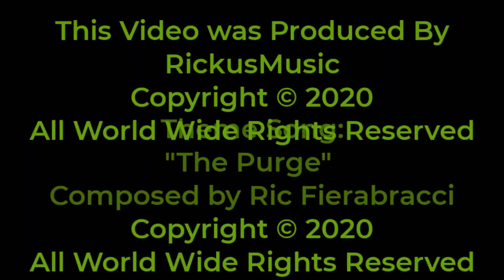Ric Fierabracci Gear Secrets: Make Your Own Custom Audio Cables, bass, guitar, keyboard, violin, etc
Stop wasting your money on inferior audio cables, start making your own custom cables with much better materials for far less money than you can buy commercially. After all, you practice a lot, tweak your instrument meticulously, buy amazing preamps, effects, amps... but your sound is only as strong as your weakest link!  No, I'm not talking about your lame drummer... In this case I'm talking about the inferior audio cables you paid a lot of money for!  Do yourself a favor and learn how to do this simple upgrade that will reward you with the sound you deserve for years to come...

If you like the music and content, please do us a favor!

Weller WP35 35-Watt Professional Soldering Iron

Hakko 599B-02 Wire-type soldering iron tip cleaner

MG Chemicals 824 99.9% Isopropyl Alcohol Electronics Cleaner, 125 mL Liquid Bottle

MG Chemicals - 835-100ML Liquid Rosin Flux, for Leaded and Lead Free Solder, 125 ml Bottle

WindyNation 3/8" 5 Feet Black + 5 Feet Red 3:1 Dual Wall Adhesive Glue Lined Marine Grade Heat Shrink Tube Tubing

Stanley 10-099 6 in Classic 99® Retractable Utility Knife, 1-Pack

Dr. Duck's AxWax Cleaning Kit

Ken Smith Classic Wax Finish For Oil Finished Instruments

D'Addario EPS170-5 5-String ProSteels Bass Guitar Strings, Light, 45-130, Long Scale

D'Addario EPS170 ProSteels Bass Guitar Strings, Light, 45-100, Long Scale

D'Addario EXL170-5 5-String Nickel Wound Bass Guitar Strings, Light, 45-130, Long Scale

D'Addario EXL170 Nickel Wound Bass Guitar Strings, Light, 45-100, Long Scale

Hotop 32 Blades Steel Feeler Gauge Dual Marked Metric and Imperial Gap Measuring Tool

Loctite Heavy Duty Threadlocker, 0.2 oz, Blue 242

GraphicGear Mechanical pencil:

Modern Stainless Steel Round Refrigerator Kitchen Magnets

TC Electronic Polytune Clip-On Guitar Tuner Black

Bondhus 53164 5mm Ball End Tip Allen Wrench

Radial J48 MK2 48V Phantom Power Active Direct Box

Radial Engineering JDI Direct Box with Jensen Transformer

Babicz FCH5GD Full Contact Hardware, 5-String Bass Bridge, Gold

Source Audio Collider Stereo Delay+Reverb Pedal

Bartolini Classic Bass Series 5-String J Bass Single Coil Pickups Set Long/Short

And...

Radial Engineering Amazing Direct Boxes and other fun gadgets!

The Best Bass Bridges, Babicz!